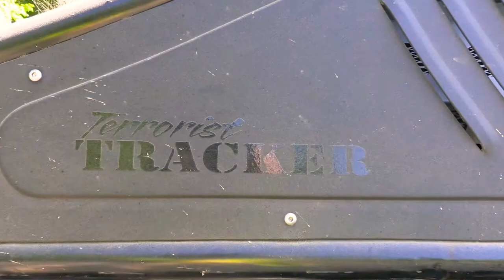The Terrorist Tracker is a home made Offroad Tank